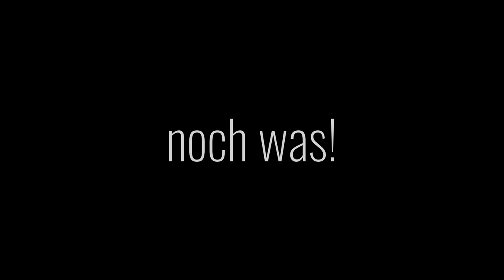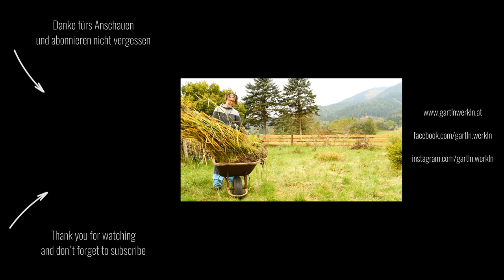Legal Gras im Freien selber anbauen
Man kann nie genug Gras haben und deswegen haben wir einigen Stoff für Gartenjunkies organisiert! Seht Euch das unsere Variante vom Grasanbau an.